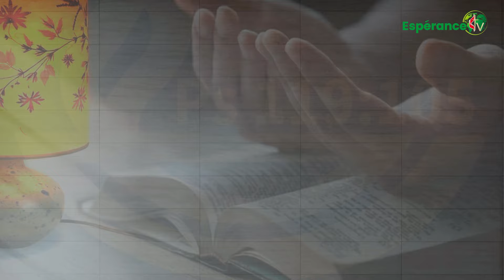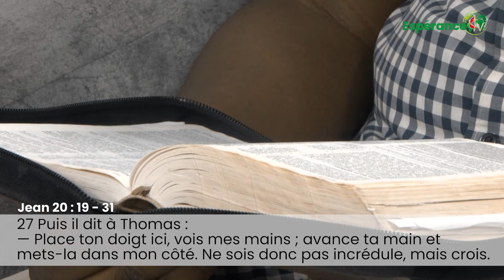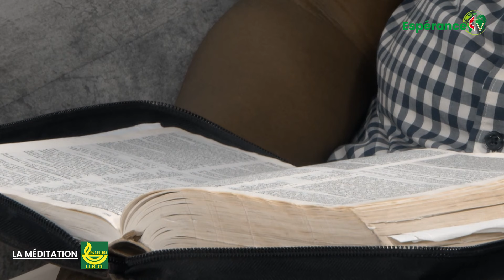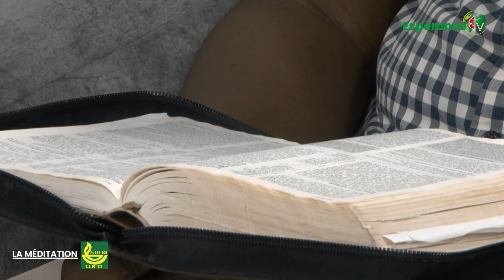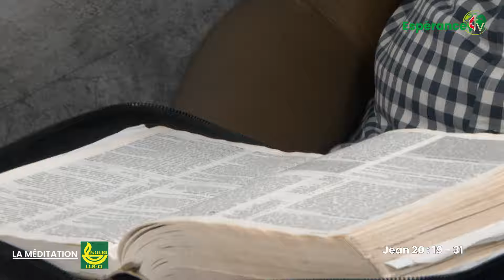LA MEDITATION DU 02 AVRIL 2024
Présentée par RAPHAËL AHOGNY de la ligue pour la lecture de la Bible